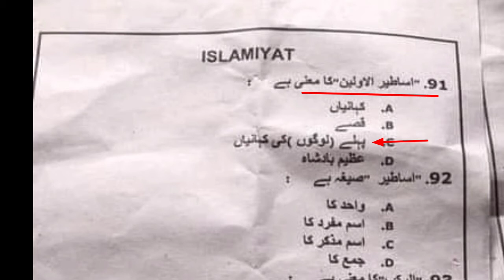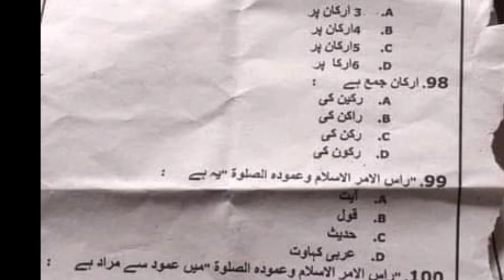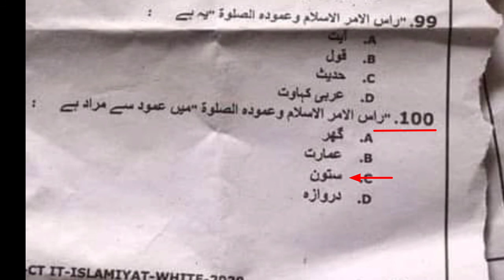CT-IT NTS Test Solved Past Paper 2021 Islamic Study MCQS by UC Learning Tube